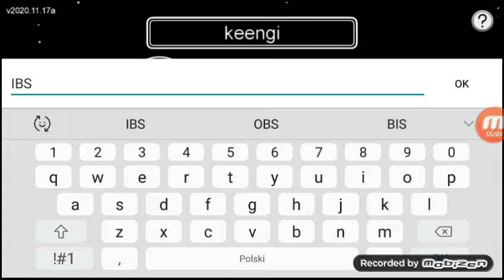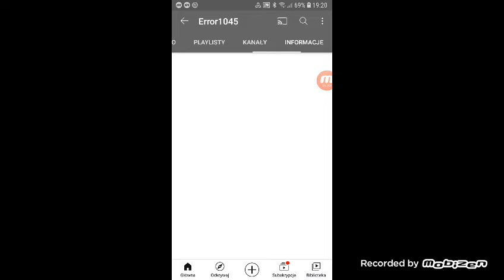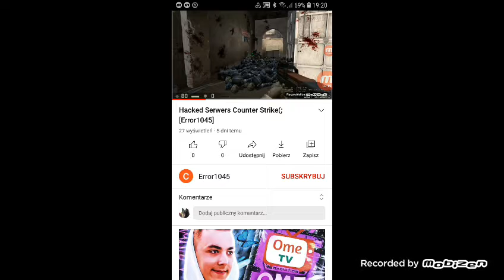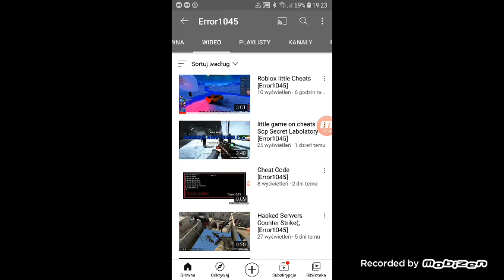Eris Loris Znowu Hakuje among us Sekretny kod